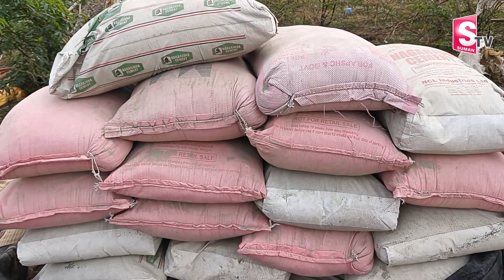Sumantv Effect: కష్టాల్లో ఉన్న చిట్టితల్లికి అండగ నిలిచిన పుటపర్తి ఎమ్మెల్యే | MLA Sridhar Reddy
Watch►Sumantv Effect: కష్టాల్లో ఉన్న చిట్టితల్లికి అండగ నిలిచిన పుటపర్తి ఎమ్మెల్యే | MLA Sridhar Reddy @SumanTVNews @sumantvlive